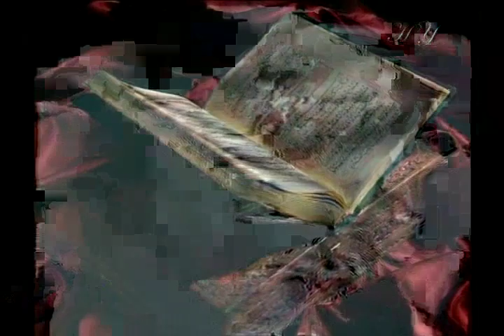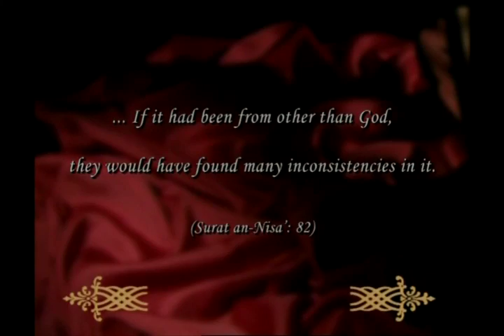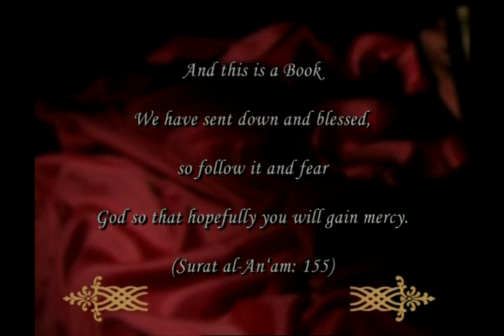The miracles of the Qur'an: The Qur'an is God's revelation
From "Miracles of the Qur'an" documentary